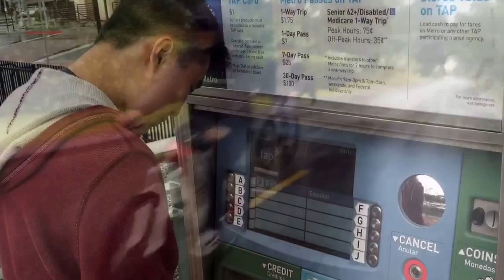APES Air Pollution PSA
Video created by: Leo Yang, Tyler Rivera, Alex Tan and Harrison Li

Teacher: Mr. Munoz

Period: 3